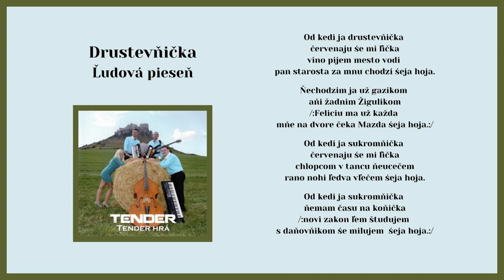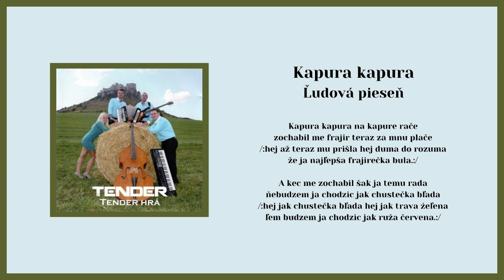TENDER, Od kedy ja družstevnička, Kapura kapura, ľudové piesne, Videorohaľ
SOZA BIEM VR 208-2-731 p + c VIDEOROHAĽ, 2013, Made in Slovakia,

00:00 Od kedy ja družstevníčka
02:40 Kapura

Hudobná skupina TENDER
Názov CD - Tender hrá
V roku 2013 nahrávali títo členovia zo skupiny TENDER
1. Dalibor Blizman, Ing. – klávesy
2. Lukáš Mydlár, PaedDr. – klávesy
3. Ján Kubuš – basgitara
4. Monika Gondkovská – spev